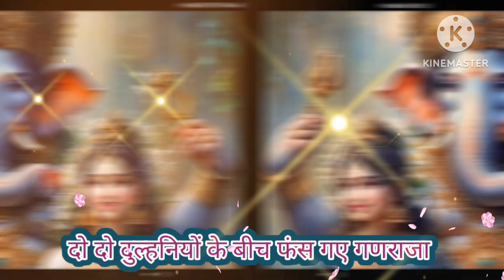दो दो दुल्हनियों के बीच फंस गए गणराजा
Bolo na pyare sita ram 🙏🚩